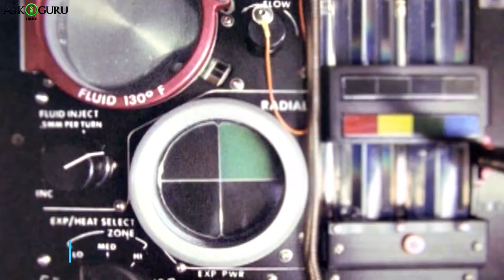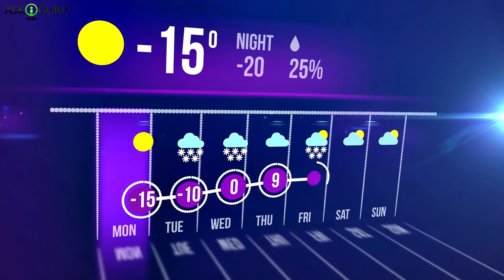अंतरिक्ष स्टेशन के उपयोग क्या हैं ? | IMPORTANCE OF INTERNATIONAL SPACE STATION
अंतरिक्ष स्टेशन के उपयोग क्या हैं? IMPORTANCE OF INTERNATIONAL SPACE STATION - ASKIGURU

अंतरिक्ष यात्रियों का पूरा सच ,  अंतरिक्ष स्टेशन  क्या हैं ?
सालो पहले इंसान ने स्पेस मै जाने के लिए स्पेस स्टेशन का आविष्कार किया था. इंसान दवारा बनाया गया स्पेस स्टेशन एक स्पेस क्रॅफ्ट होता है, जो अर्त के स्पेस मै फ्लोट करता है. क्यूंकी ये अर्त को सर्कल करता है, इससे ऑर्बिटल स्टेशन भी कहते है. स्पेस स्टेशन्स स्पेस्षिप को रेफर करते है, जो अपने क्र्यू मेंबर्ज़ को पेरमांटेली स्पेस मई रहएने मदद करता है